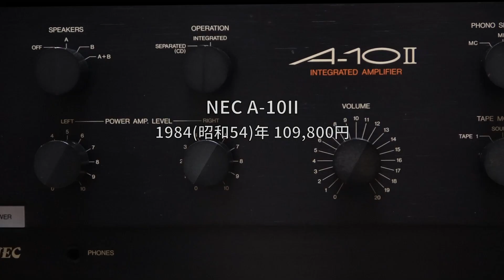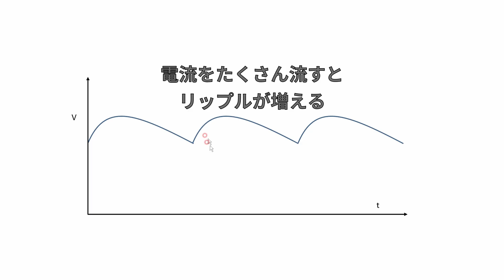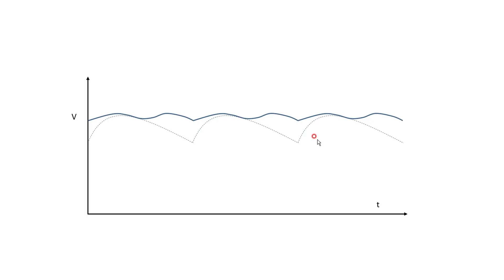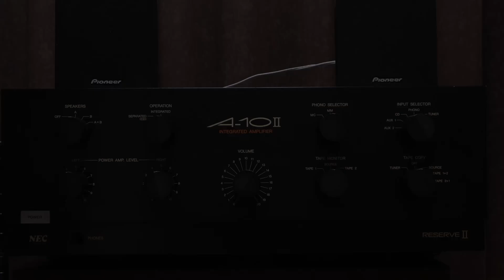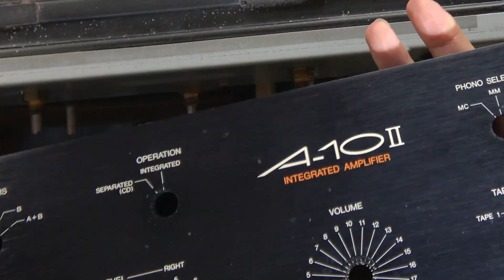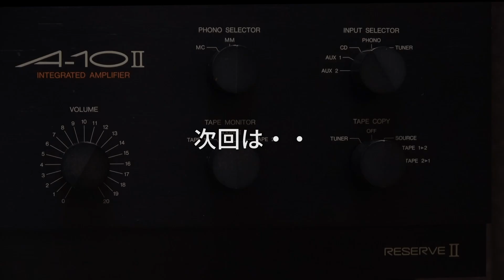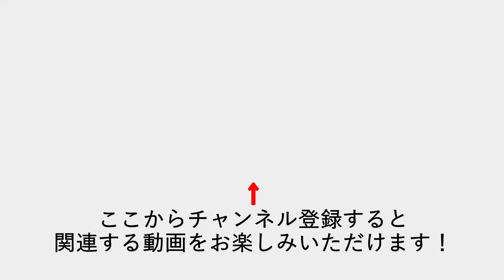強力な電源は音に関係するのか Part 1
NECのアンプA-10IIを紹介。リザーブ電源の原理を解説。難しいA-10メンテナンスの様子をご覧いただきます。

**参考購入先**
メンテナンス済み商品の販売（売り切れの際はご容赦ください）
接点復活王
パナソニック ミニドライバー

**目次**
00:00 イントロ
00:46 仕様
01:29 リザーブ電源ってなに？
03:48 メンテナンス
15:16 メンテナンスを終えて